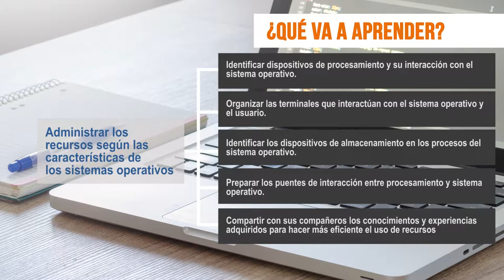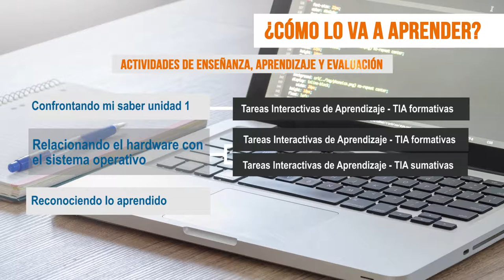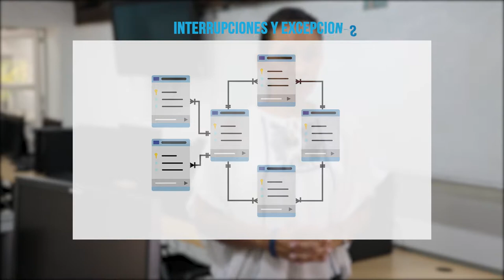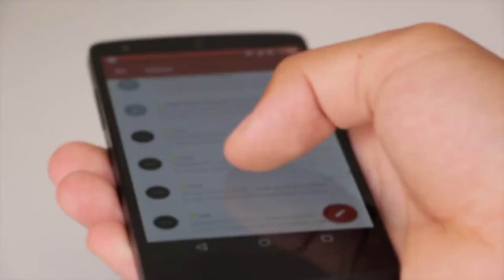Presentación UD1: Recursos del Sistema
En esta primera unidad didáctica del módulo Sistemas Operativos identificarán  los recursos de máquina o computador de acuerdo a las características de los sistemas operativos.

Diana María Velazquez García
Presentadora  y Voz off

Coordinador

Pedagogos

Producción Multimedia

Soporte Tecnológico

Diseño Gráfico

Medellín Colombia
2017